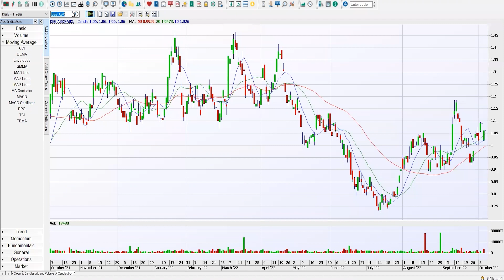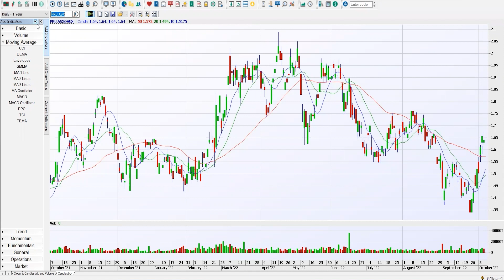Gold Trading Insights - ASX Bullish Trends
On the Launch-Pad, fueled up and ready to launch. This week's Top 30 Quarterly Momentum leaders on the ASX as well as the Top 30 Launch-Pad stocks. Gary Glover looks at his favourite charts from the ASX 30 30 List this week. Exploring the charts to understand the best performers today and those poised for a breakout in the next week or two.

Market Leaders make new highs on the ASX as their momentum carries the share prices higher. Understanding the leaders is the first start to identifying the next leaders. Surfacing top trading shares on the ASX by combining two leading scanning and filtering tools. William O'Neil's Relative Strength Index (RS Index) and Mark Minervini's Volatility Contraction Pattern (VCP) are two of the most highly regarded filtering methods to find the market's best trading shares. Applying these scans to the ASX to find a shortlist of trading shares to review.

ASX trading history shows that the strongest rallies have come from the Small-Cap miners, out-performing the larger caps that contribute to the theme help drive the market as the ASX200 reaches new highs. Investors Business Daily publish RS Index data for the US, although this data is harder to come by for the ASX. Finer Market Points looks at the best small-caps to understand their charting patterns, volume, timing, and gains to find Pocket Pivots, Volatility Contraction Patterns, Buyable Gap Ups, and High and Tight Flags along with RS Index and VCP scanning. These are used in conjunction with canslim (CAN SLIM) and Wyckoff's theory.

Shares In Play looks at to see what's behind the strongest gainers on the market's leading themes.

Trading Pocket Pivots from Gil Morales and Chris Kacher's extension of William O'Neil and his CAN SLIM trading methods:

General Advice Warning:
The advice in this newsletter is of a general nature only and has been prepared without taking into account any of the objectives, financial situation or needs of any person. Before making an investment decision on the basis of any advice in this document, you need to consider, with or without the assistance of a financial adviser, whether the advice is appropriate in light of your particular objectives, financial situation, and needs. Presenters may have commercial interests in the investments discussed.

FinerMarketPoints GaryGlover ASX news S&P 500 Technical Analysis Wyckoff Trading Method Swing Trading strategies ASX Analysis

Start 0:00
Northern Star NST ASX 0:01
De Grey Mining DEG ASX 0:36
Gold Road Res Ltd GOR ASX 0:48
Sandfire Resources SFR ASX 1:02
Capricorn Metals CMM ASX 1:08
Regis Resources RRL ASX 1:16
Silver Lake Resource SLR ASX 1:22
card - tuesday report 2:12
Perseus Mining Ltd PRU ASX 2:46